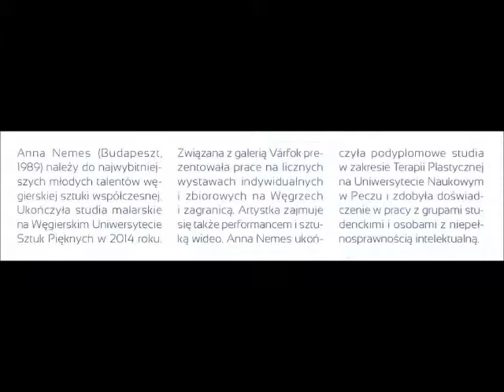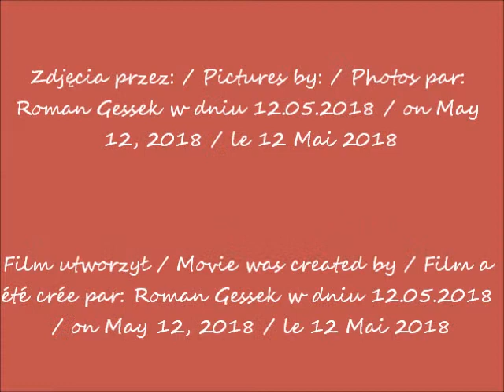2018 05 12 Galeria Apteka Sztuki w Warszawie cz 3 Wystawa Anna Nemes Dystrofia po 18 00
Galeria Apteka Sztuki w Warszawie / Gallery Art Pharmacy in Warsaw / Galerie Pharmacie d'art à Varsovie
Wystawa "Anna Nemes - Dystrofia" / Exhibition "Anna Nemes - Dystrophy" / Exposition "Anna Nemes - Dystrophie"
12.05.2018 po / after / après 18h00